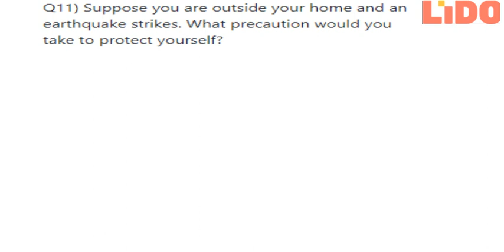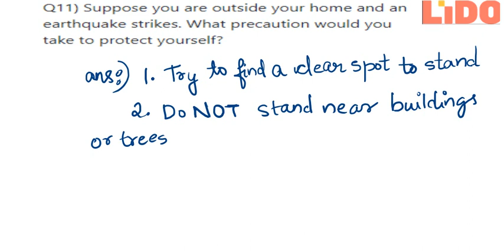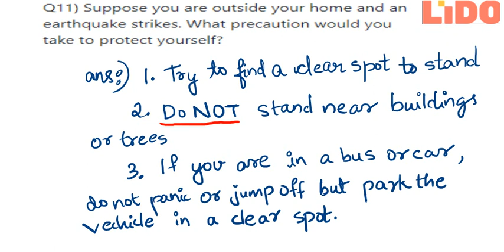Science Some Natural Phenomena Exercise q11 | Grade 8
Solution 11:

Precautions should be taken if an earthquake strikes :

1. Try to find a clear spot to...

Lido offers live online small-group tuitions and content in Maths, Science, English and Coding for KG-12 in ICSE and CBSE. Download our Android App to access over 80,000 videos and question bank from India's top 5% tutors